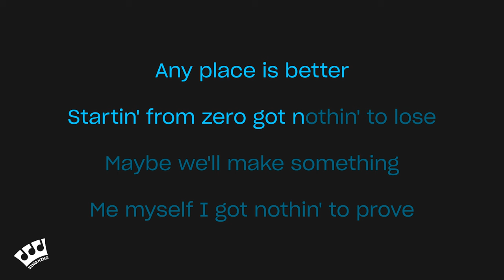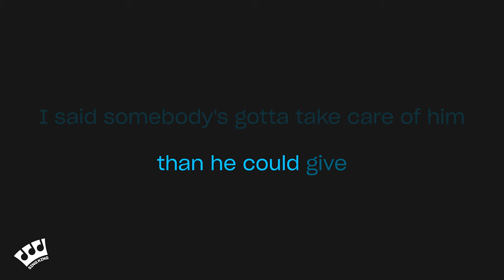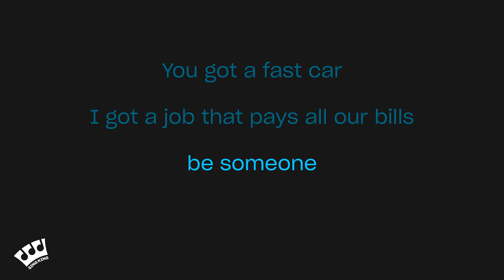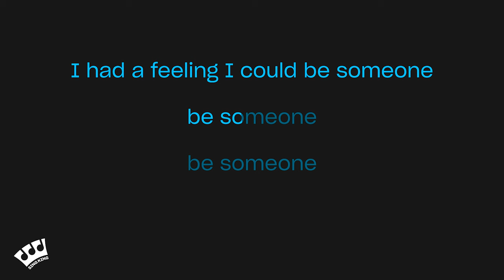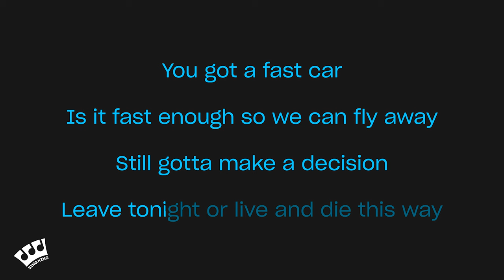Luke Combs - Fast Car (Karaoke Version)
Karaoke sing along of “Fast Car” by Luke Combs from Sing King Karaoke

0:00 Intro
0:03 Luke Combs - Fast Car (Karaoke Version)
4:05 Up Next